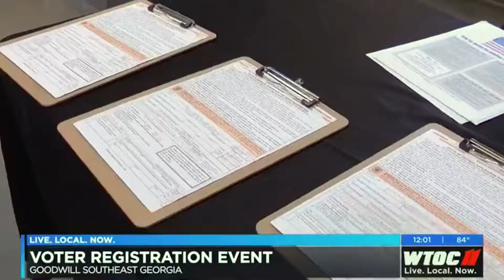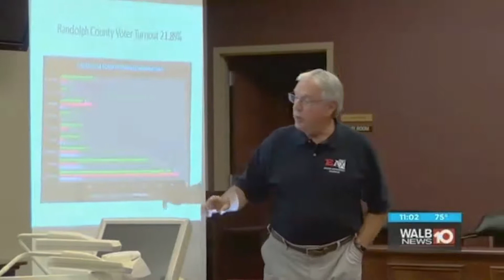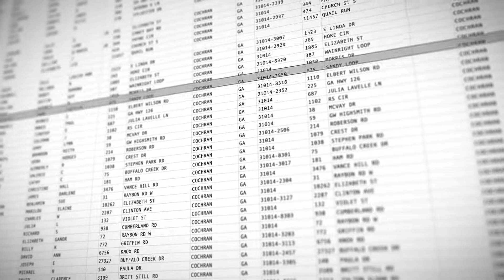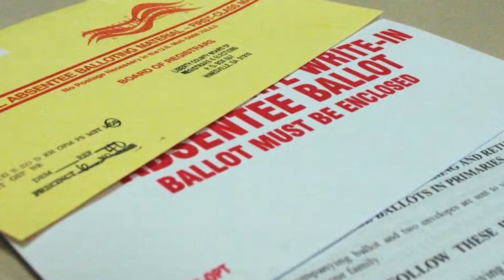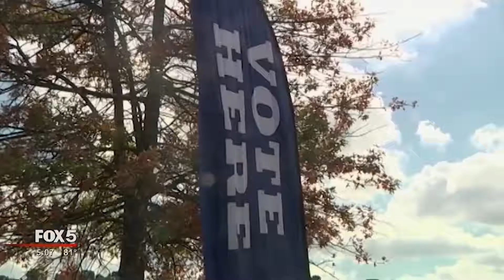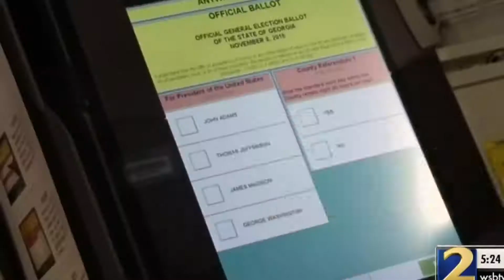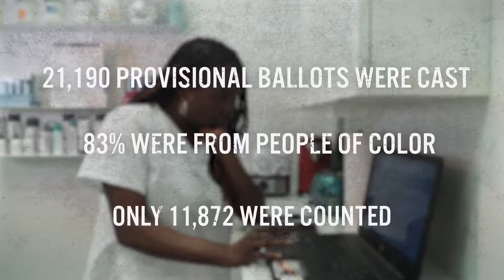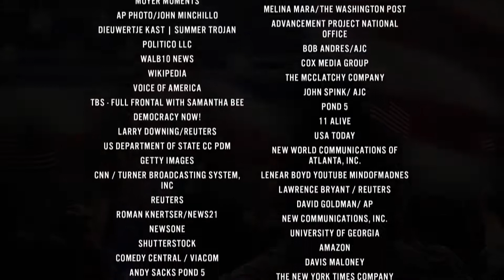Suppressed The Fight To Vote FULL FILM • BRAVE NEW FILMS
2019 documentary from Stacey Abrams' "Fight to Vote" organization. This is a piece of the training for "Every Vote Matters-Ohio"